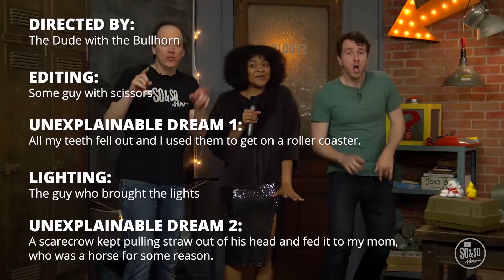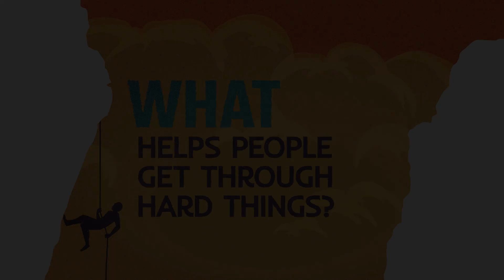Clarendon UMC PreTeens 10/2/2022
Clarendon United Methodist Church
Arlington, VA